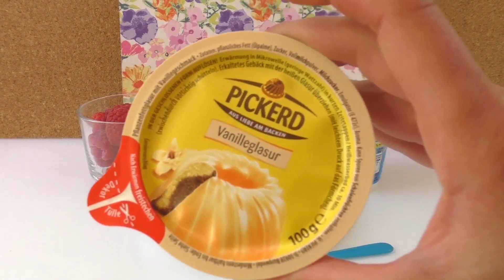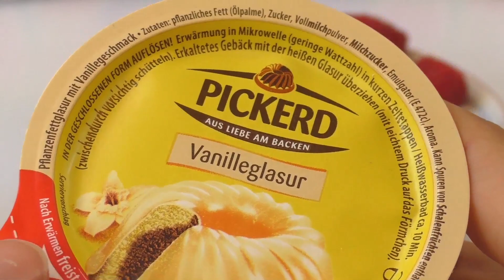Ovocné sladkosti - čerstvé maliny, jogurt - nápad na léto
welcome!

here you can find inspiration and ideas on topics like bracelets, home decor, organization, fashion, diy jewelry, storage, art, handmade stuff, crafting, how-to tutorials and much more in CZECH language!